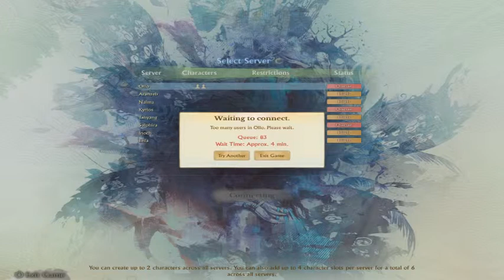ARCHEAGE-Server: Ollo-(Level 35+ Abolisher) with Musashi - 1 / 19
Doing the last zone on the eastern continent for my level and then moving to the western continent to finish the first zone for me there. I end up hiding in the mountains so i don't logout and back in in a dangerous area. Comment and leave a like please ^-^ -- Watch live